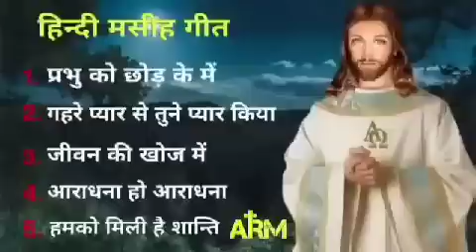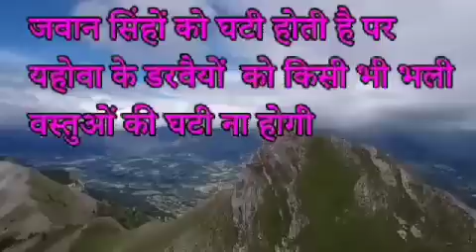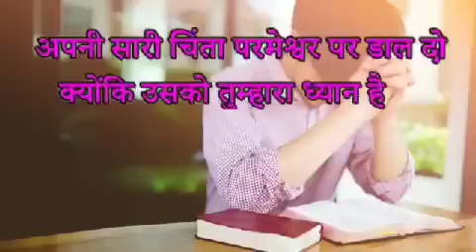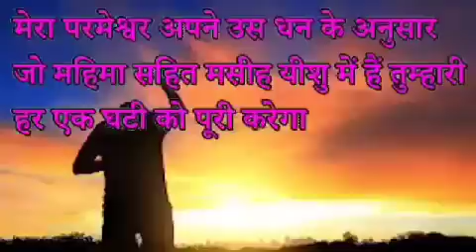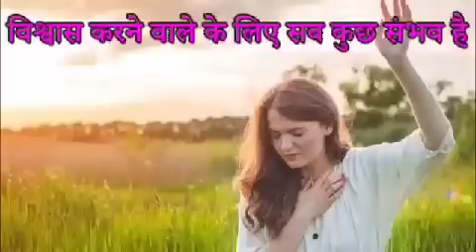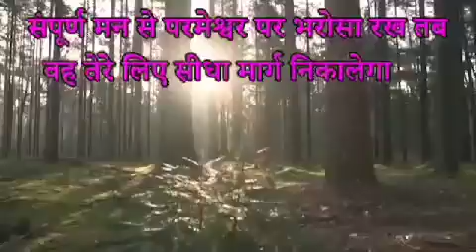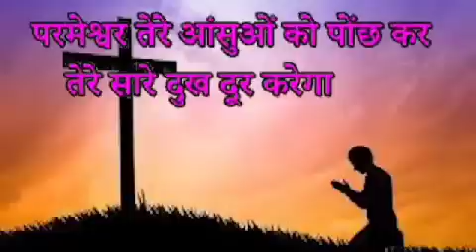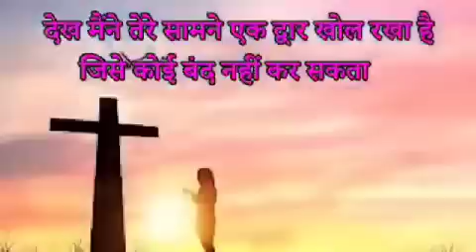आराधना/MASIHI GEET/प्रभु की महिमा/CHRISTIAN DEVOTIONAL SONG/JESUS SONG HINDI